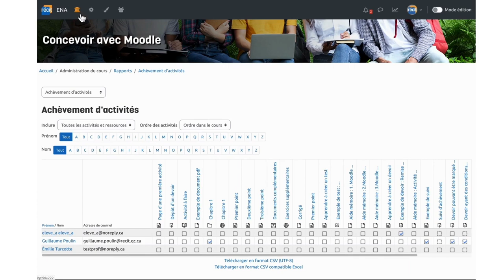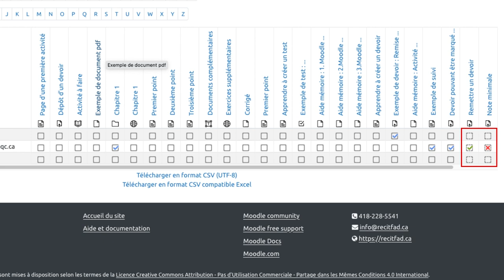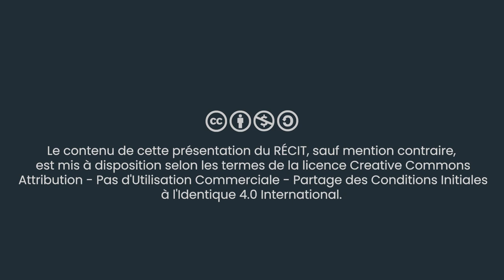Concevoir avec Moodle | Le rapport de suivi d'achèvement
Voici les éléments présentés dans ce tutoriel vidéo:
0:00 Jingle
0:16 Le rapport de suivi d'achèvement